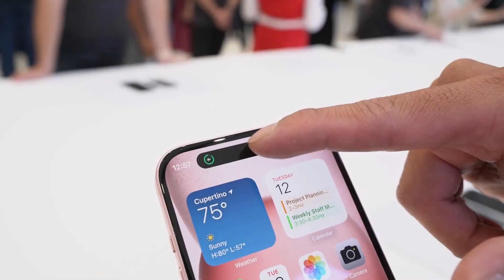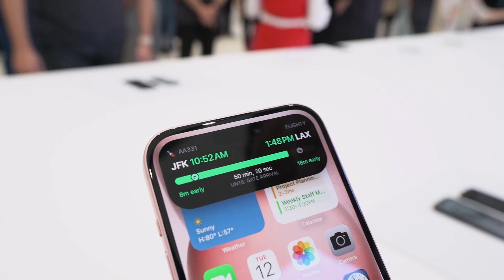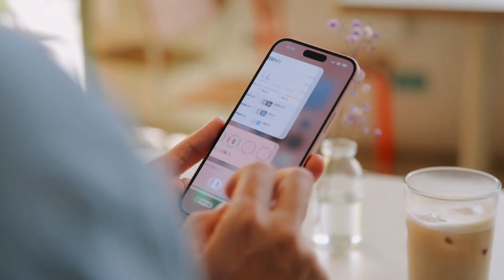iPhone 15 Plus & 15 Pro Max - BATTERY LIFE REALITY!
Here's the Battery Life Reality of iPhone 15 vs iPhone 15 Plus vs iPhone 15 Pro vs iPhone 15 Pro Max. After the release of the iPhone 15, early battery tests are showing some impressive results. The iPhone 15 Pro Max has outperformed previous iPhones in a test, but the iPhone 15 Plus has taken the top spot for the longest battery life. Apple's official specs show that the Pro Max has the longest streaming video playback time at 25 hours, while the Plus excels in audio playback with 100 hours. However, real-world usage differs from these numbers. In a realistic test, the iPhone 15 Pro lasted about 9 hours and 20 minutes, the base iPhone 15 nearly 10 hours, and the 15 Pro Max led the pack with 11 hours and 41 minutes. The 15 Plus performed even better, lasting an astonishing 13 hours and 19 minutes. These results surpass the previous iPhone 13 Pro Max, which lasted 11 hours and 19 minutes.

Source: @Mrwhosetheboss

PEACE!